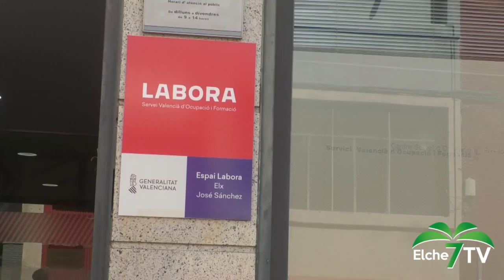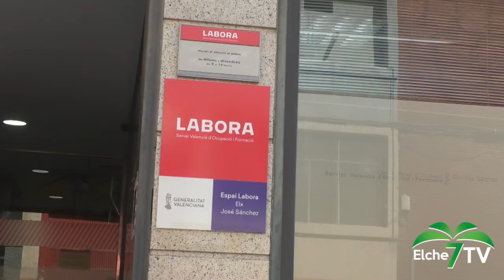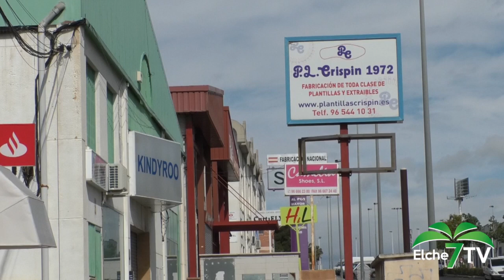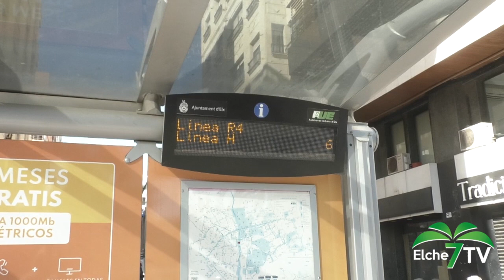Elche Noticias 02/02/2023